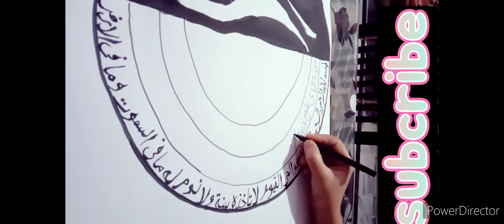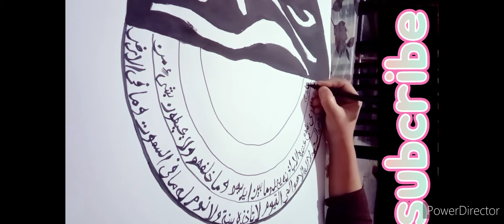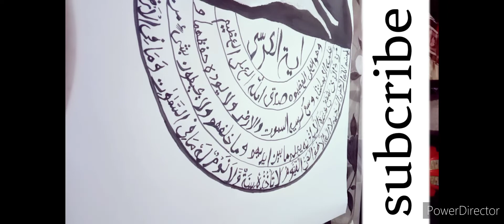Ayat ul kursi Arabic Calligraphy || stylish Ayat ul kursi || Arabic Art of Beginner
Aslm o Alikm everyone
Thanks every your support and lovely response.. my videos for beginners easy and simple I hope like it..